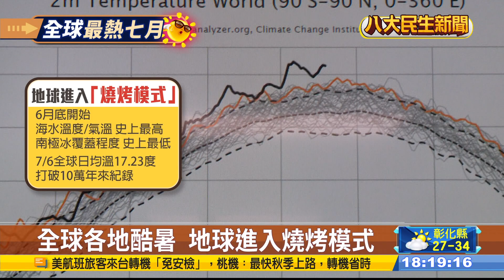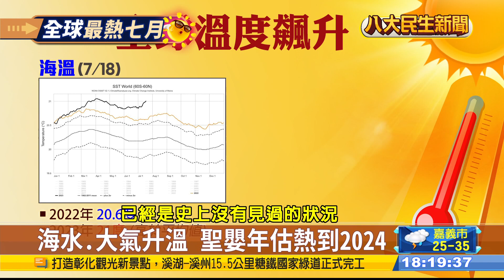酷熱不只到中午 傍晚也會熱中暑 |【民生八方事】| 2023072003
熱浪襲擊，迎來最熱七月，地球也彷彿進入【燒烤模式】，不只海水溫度、大氣溫度都高出歷史平均，全球日均溫更打破10萬年以來紀錄，對此，專家分析，除了熱穹頂效應，主要還是受到聖嬰現象影響，像是赤道以東海面，目前溫度已經高出三度。

全球迎接最熱七月，不只正中午溫度飆升，下午也可能會中暑，尤其戶外運動和工作者得特別小心，除了有日本學者提出【手掌散溫法】，台灣也有醫師建議，用冰涼毛巾濕敷脖子10分鐘，能快速降溫，但也提醒最重要的還是要補足水分。